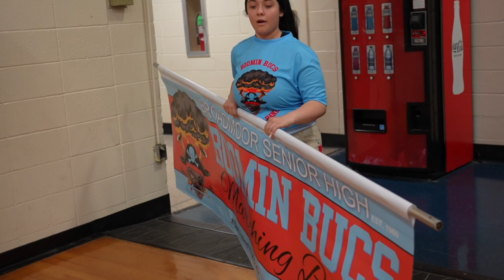Spirit Week 23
A small recap of the Spirit Week Highlights